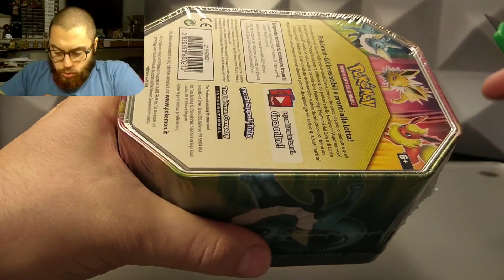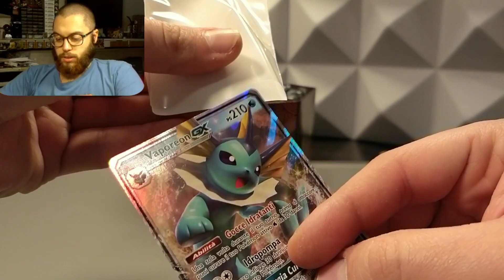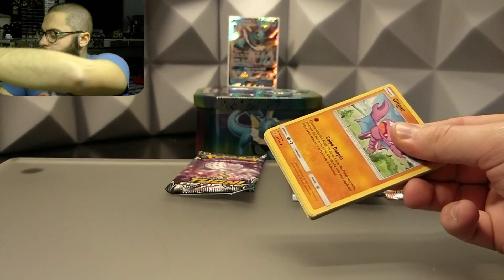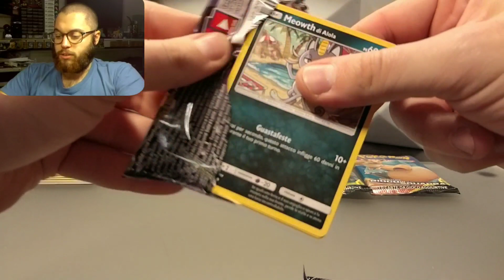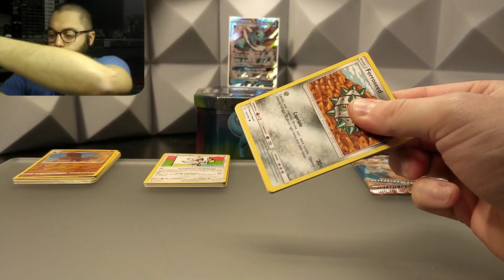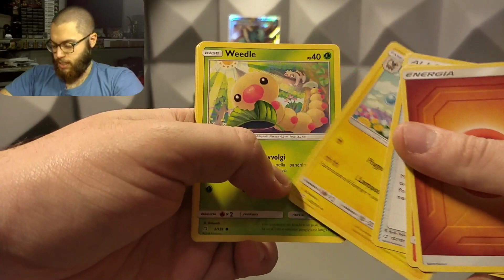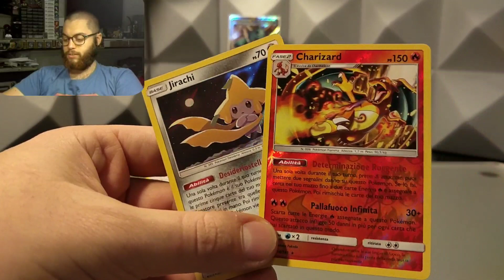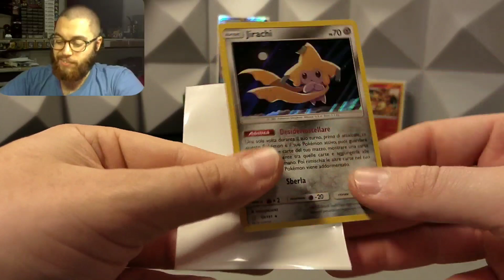APERTURA TIN VAPOREON GX! POKÉMON PACK OPENING! Con Charizard nel Pacchetto è un pull perfetto 🤣😎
La Tin Vaporeon Gx contiene:

1 carta Promo Vaporeon GX
4 pack random
1 carta codice per l' online

Buona visione ;)

1° PSA ! THE LION KING - Leonardo Jim C ( POKÉMON RE-EDIT ) ecc...

Ma soprattutto se siete arrivati a leggere fin qui COMMENTATE con questa frase :

CharizardReverseScabuajdkxbajdisnabersea(o come avevo detto in video insomma ahah)

E poi.